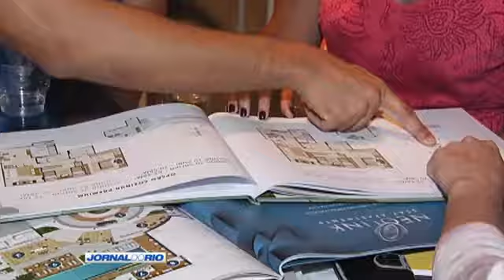Jornal do Rio | 12/12/16 | Yasmin Bachour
Feirão de imóveis movimenta compradores no Rio

Neste final de semana, um feirão de imóveis deve movimentar cerca de 60 milhões de reais em vendas.